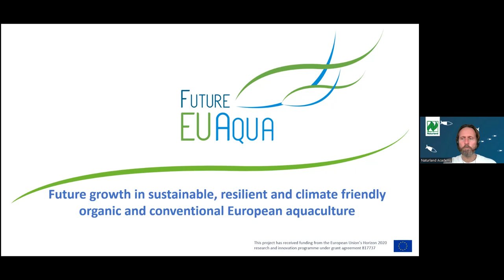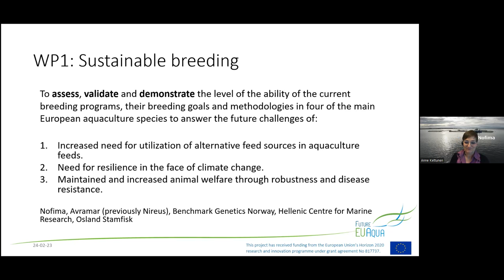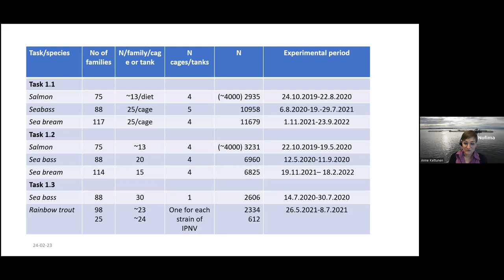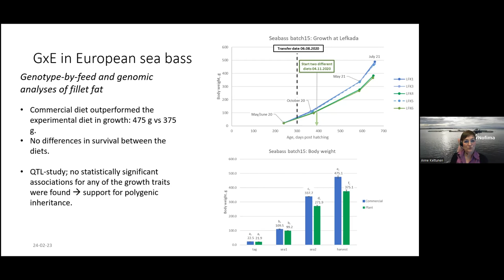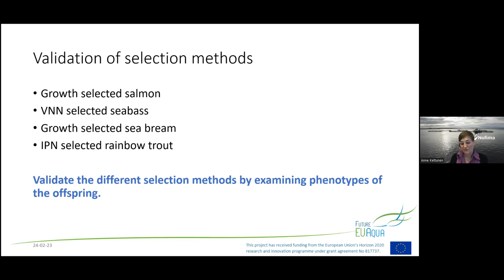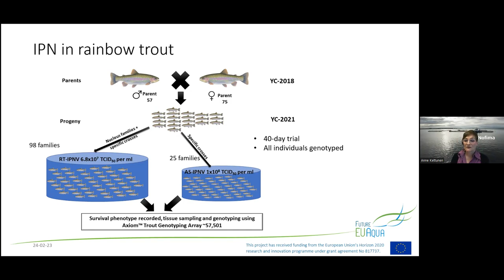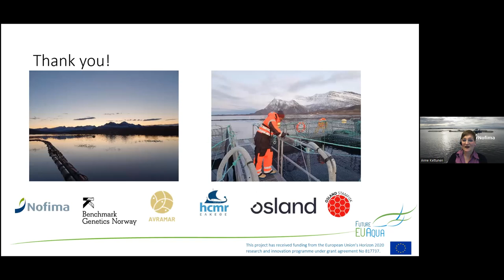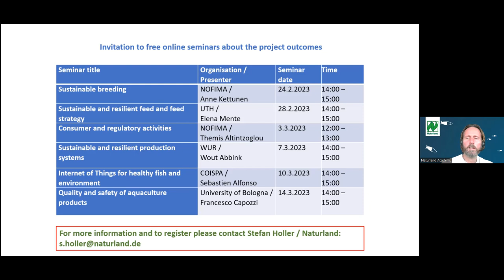FutureEUAqua online seminars: Sustainable breeding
Speaker: Anne Kettunen, NOFIMA

The overall objective of FutureEUAqua is to effectively promote the sustainable growth of climate-change resilient, environmentally-friendly organic and conventional aquaculture of major fish species and low trophic level organisms in Europe, to meet future challenges with respect to the growing consumer demand for high quality, nutritious and responsibly produced food.

This project has received funding from the European Union’s Horizon 2020 research and innovation program under grant agreement No 817737.